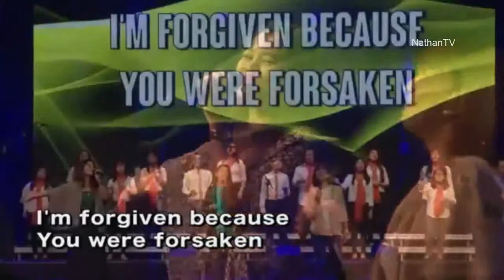Amazing Love B James Foote